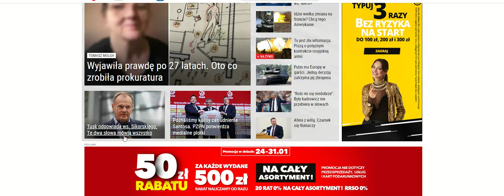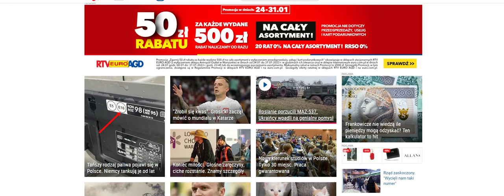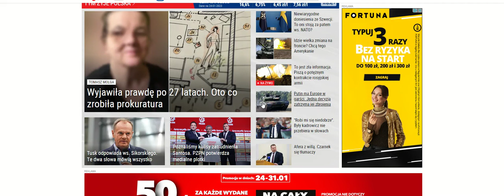Mamy to! 19 Selekcjoner FERNANDO! tylko kibiców żal